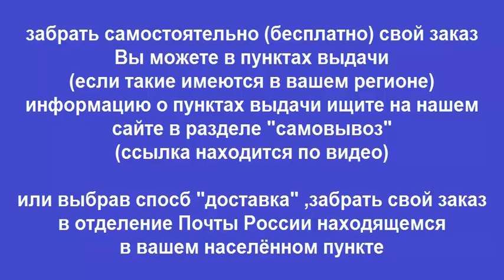Руководство по ремонту ЛуАЗ 969М / 1302